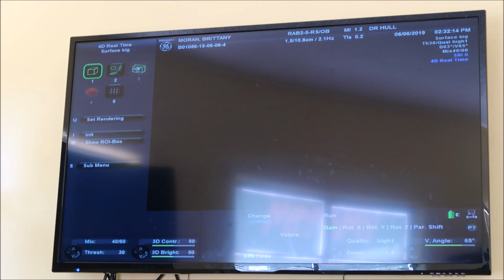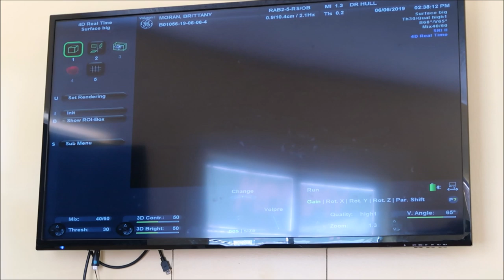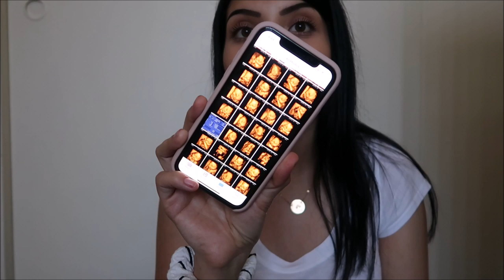OUR BABY'S HIGH RISK 4D ULTRASOUND | 28 WEEKS PREGNANT UPDATE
Today's video is our baby Everly's 4D ultrasound. My pregnancy is  high risk since Everly has been diagnosed with Alobar Holoprosencephaly & Trisomy 13. She also has a severe cleft as well as a heart defect. She may look different but she's still our beautiful little girl. Please be kind in the comments and keep our family's hearts in consideration. Thank you all for your support.